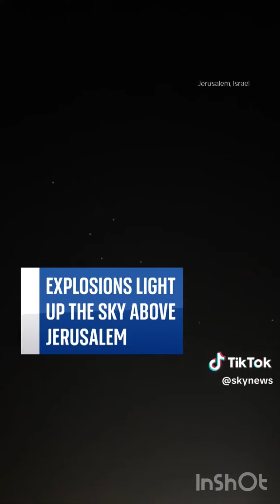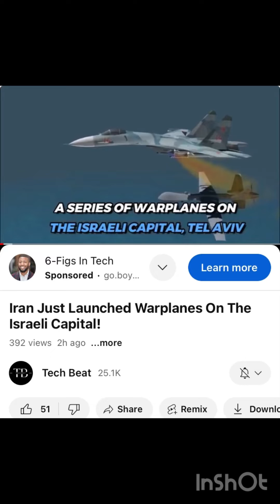Explosions. Light up the sky in Jerusalem!‼️🧐🚨🗞️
Explosion 💥 light up the sky in Jerusalem !
🎯Joel3:9v📖🚨